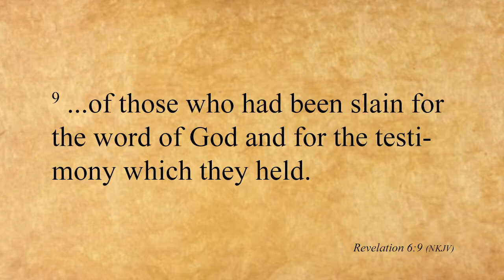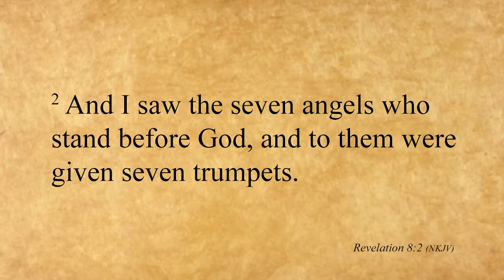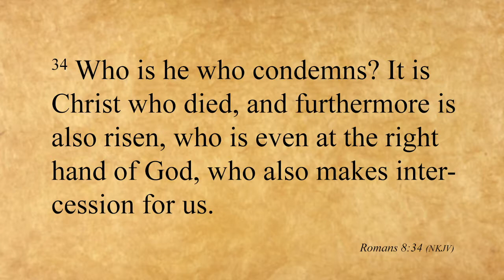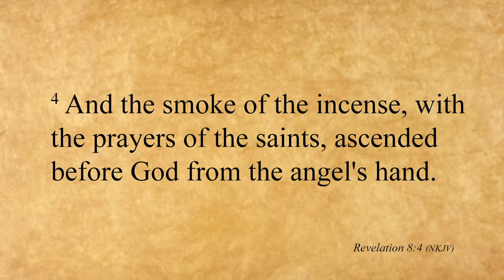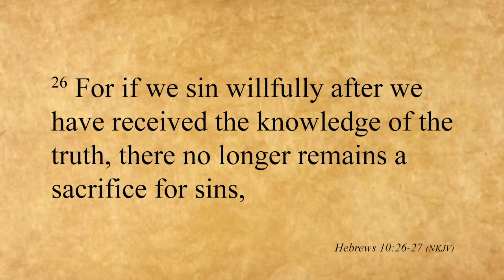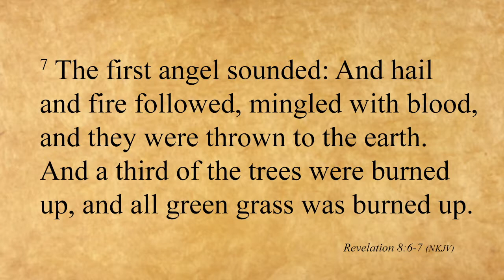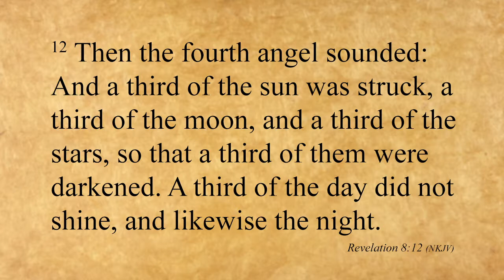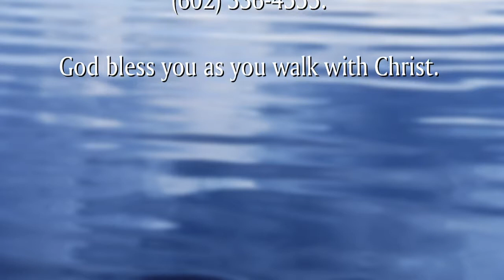Revelation 08 - The Seventh Seal - Pastor John W. Brown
Pastor John examines the seventh and final seal in this weeks study of the book of Revelation.